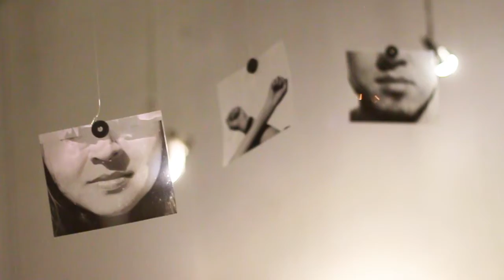Exposición Fotográfica del Colectivo LabMedia